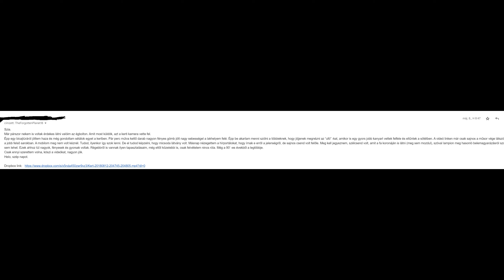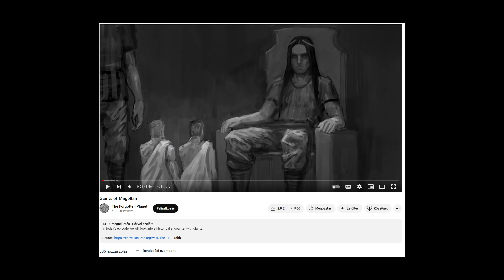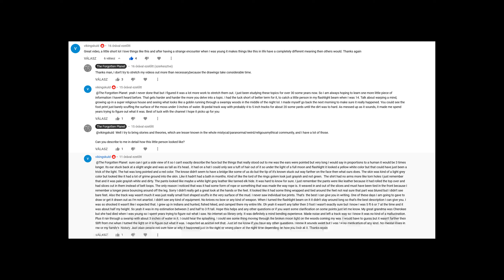Az óriás, a manó és némi ufó felvétel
A mai videóban 3 olyan történetet hoztam nektek amiket ti, a csatorna nézői küldtetek be.

0:00 Bevezető
0:16 Intro
0:37 Az óriás
3:41 A fénygömbök
5:35 A manó